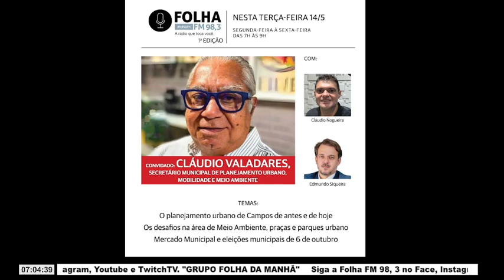Folha no Ar 14/05/24 - Entrevista com secretário municipal, Cláudio Valadares 01